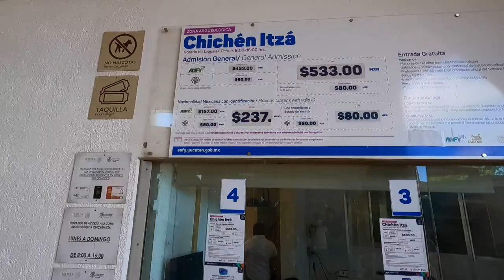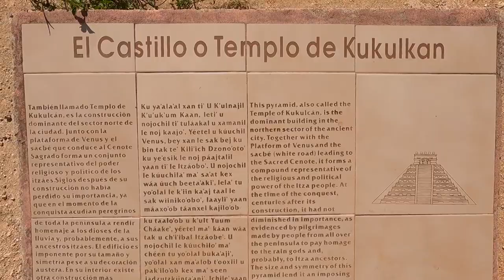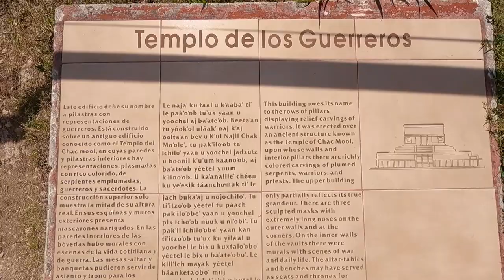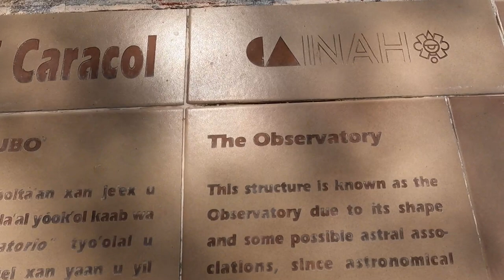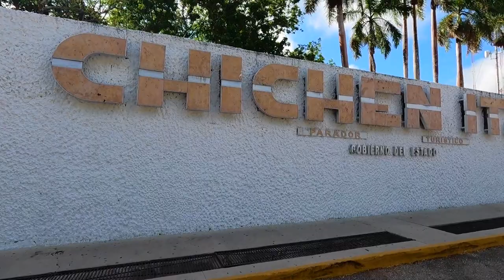CHICHÉN ITZÁ - Wir erkunden die berühmtesten Maya Ruinen Mexikos. | Vlog#15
CHICHÉN ITZÁ - wir haben uns auf  die Spuren der Maya begeben und haben die wohl bedeutendste Ruinenstätte der Halbinsel Yucatan besucht. Was wir dort erlebt haben und ob es sich wirklich lohnt das Unesco Weltkulturerbe "Ciche`n Itza" zu besuchen - verraten wir Dir in diesem Video.